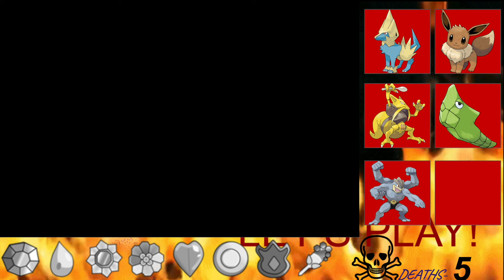Fire Red Randomized Nuzlocke Ep 4: Had to do a quick cut.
This is episode four of our Pokemon Fire Red Randomized Nuzlocke! It's what it sounds like. The rules of this nuzlocke are-
1) If a Pokemon faints you can't use it.
2) You can only catch the first Pokemon you see in a route.
3) Shiny clause- If a Pokemon is shiny you can catch it anyway.
4) Dupes/Species clause- If you have already caught that species of Pokemon you can rencounter.
5) You must nickname all Pokemon.
6) If you lose all your Pokemon in your party you lose.
7) If we lose we will take all our Pokemon to Showdown and battle. Whoever wins is alive and whoever loses is dead. If we lose all our Pokemon we will continue this series as a regular let’s play.

We randomized the Pokemon, the abilities of Pokemon, items, Pokemon held items, trainers names, static Pokemon (legendary-legendary, normal-normal), tutor moves, trades, trade evolutions will evolve by level up, TMs, and every one can learn HMs so we don't get stuck.

Today was great relief. We took on the gym and made some friends. I made so many cuts so sorry for that.